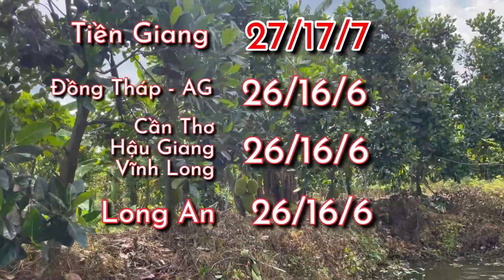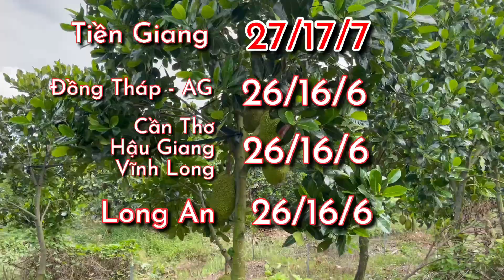Giá mít ngày hôm nay 23/09/2021 - cập nhật Giá mít thái siêu sớm mỗi ngày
Kênh Nhà Nông Miền Tây Cập nhật giá mít Thái siêu sớm mới nhất hôm nay ngày 23/09/2021 tại các tỉnh miền Tây (giá chi tiết có để trên màn hình cho bà con nông dân dễ theo dõi). Kênh Nhà Nông Miền Tây sẽ thường xuyên cập nhật giá mít để bà con nông dân mình theo dõi, tránh bị thương lái ép giá.

💸 Momo: 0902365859 , Trần Văn Trung